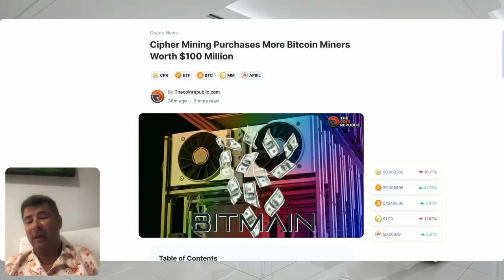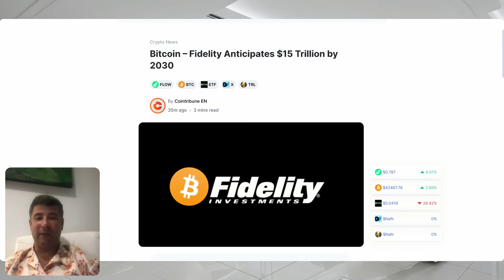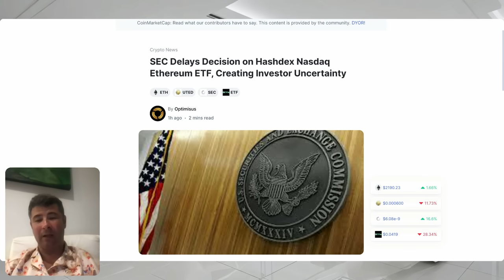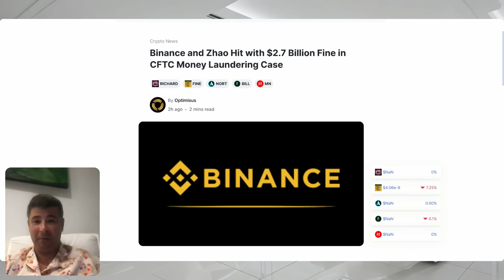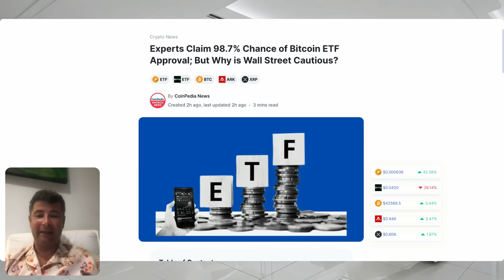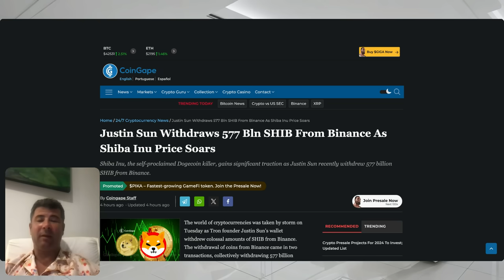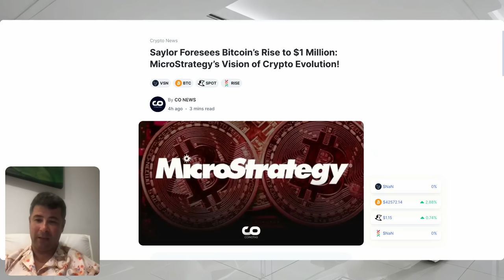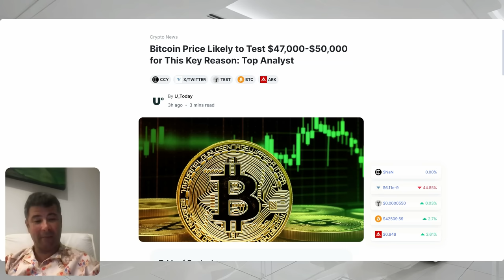Stirile Crypto 19 Decembrie